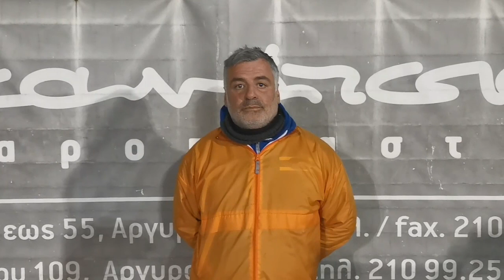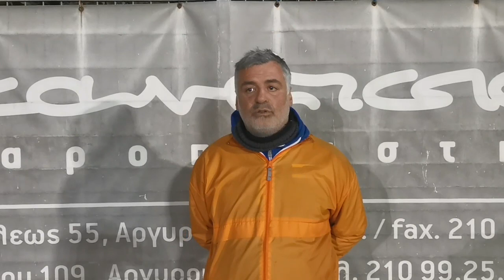Ασημάκης (ΓΣ Αργυρούπολης): "Βαθμολογικό άλμα"